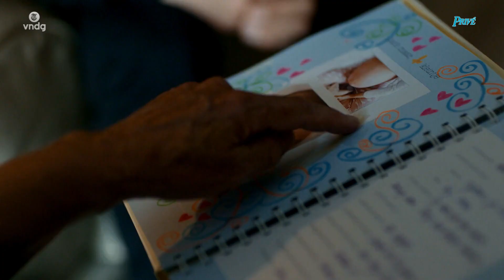Nieuwe Buren: niets is wat het lijkt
De cast blikt vooruit op een spannend nieuw seizoen dat vanaf vrijdag is te zien op Videoland.